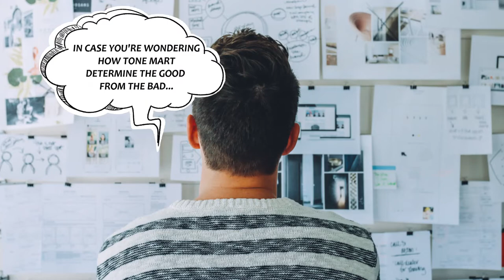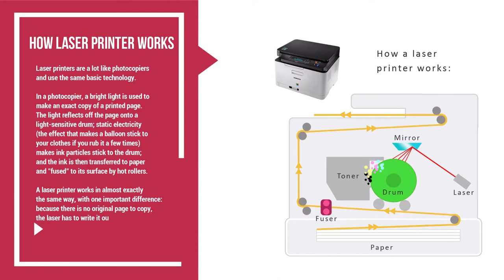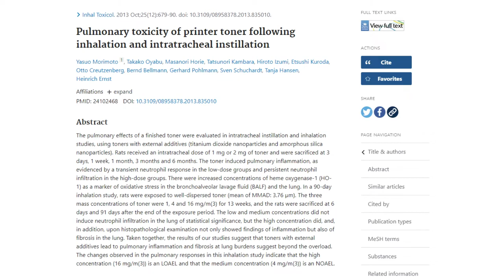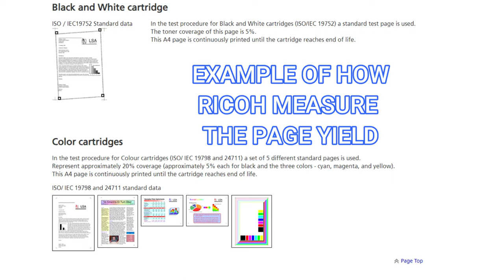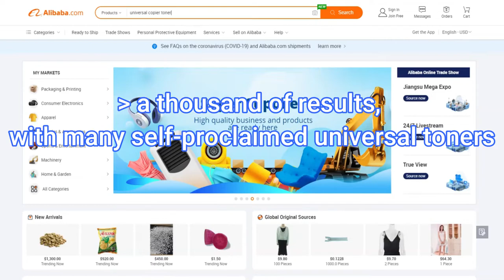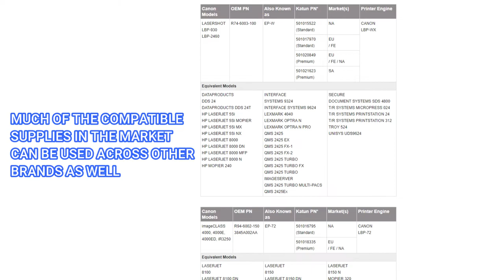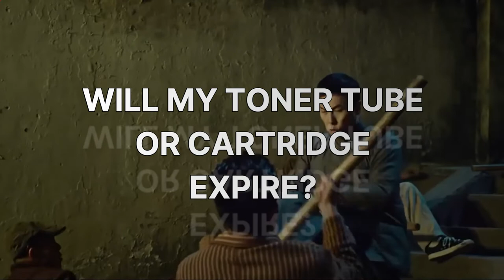FAQ & MYTHS ON COPIER TONERS | EP4 | TONE MART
In this video, we shall answer top 10 questions regarding copier toners and its works; as well to break any myths.